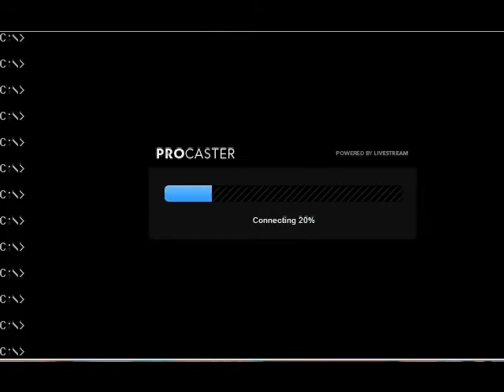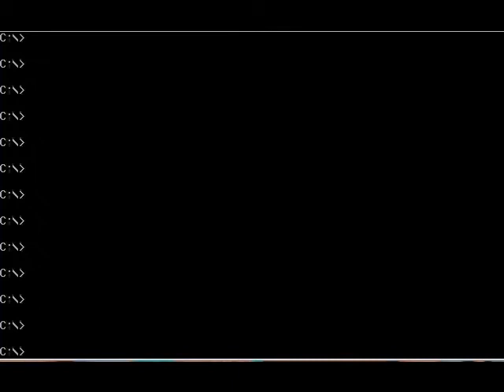Let's Play Pepper's Adventures in Time 15 - The Return of Resulka and Gavaroc!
FROM THE GRAVE!

Thank goodness Kiko has a Tardis.